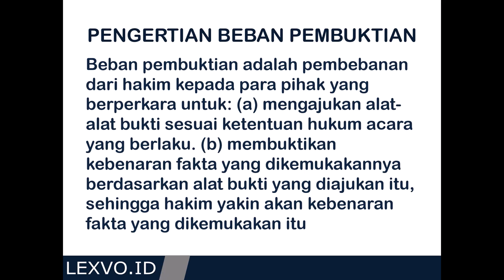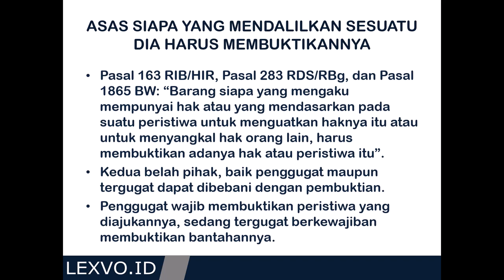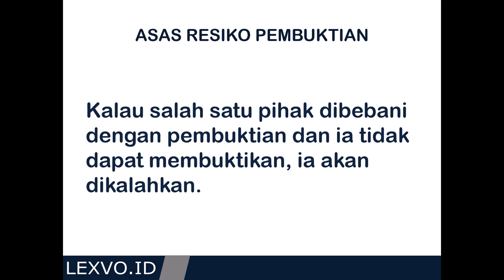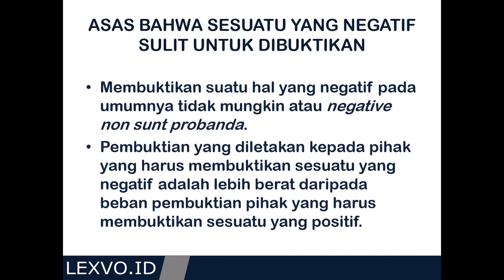Hukum Pembuktian Perdata: Pengertian dan Asas Beban Pembuktian